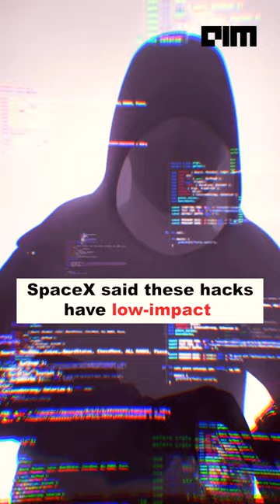Starlink was hacked!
A man named Lennert Wouters, a Security researcher from Belgium, was able to hack into Elon Musk’s Starlink network and explore the entire system freely using just a $25 modchip.

Though that sounds scary there is much more to the story!